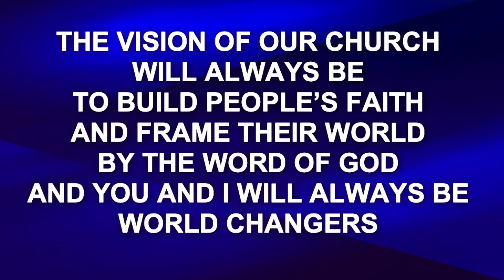The Walk of Faith - Part 4 | Pastor Philip Steele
In this message,

About Pastors Philip and Michelle Steele

In 1996, Philip Steele heard God speak to his heart to take Hebrews 11:3 and “Build people's faith and frame their world by the Word of God.”  Since that moment, Pastor Steele has dedicated his life to helping people grow in God and be strong in faith. ​​​

Pastor Michelle joins her husband in his commitment to the Word.  Michelle knows God's life-changing power from  first-hand experience.  Her zeal and determination to spread the Word stems from the depth of despair from which Jesus delivered her.

» First Words Matter. Last Words Stand